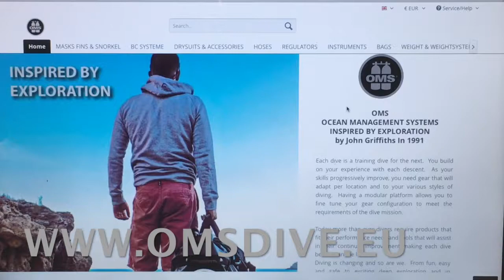OMS New Mesh Bags 2019 ITALIANO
Product descritption OMS New Mesh Bags 2019 ITALIAN